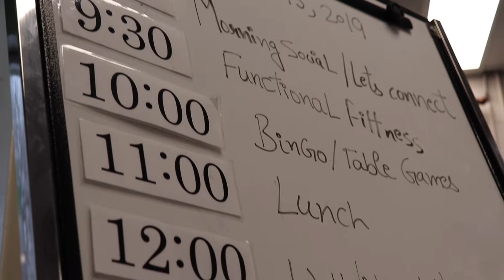ADP day in the life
The OSCC55+ Adult Day Program takes you through a day in the life at one of our four Adult Day Programs.